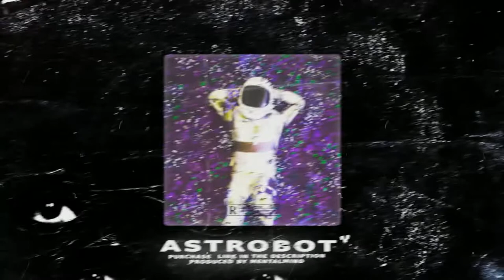[FREE] Lil Gotit x Young Thug x Gunna Type Beat 2021 - "ASTROBOT" (Prod. by MENTALMIND)